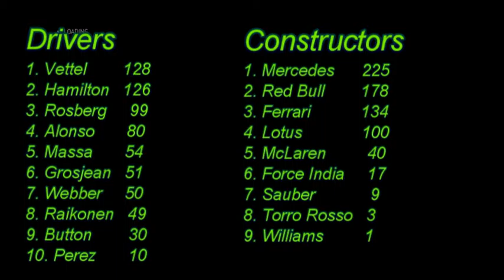F1 2013 #7 - Cheeky Corner Cut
Hello Guys, 7th F1 2013, Hope You ENjoy